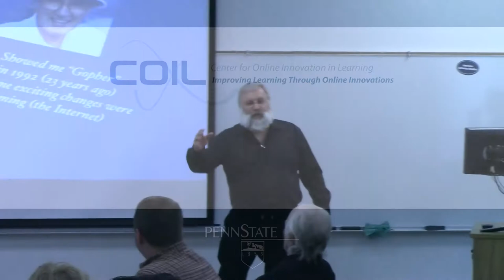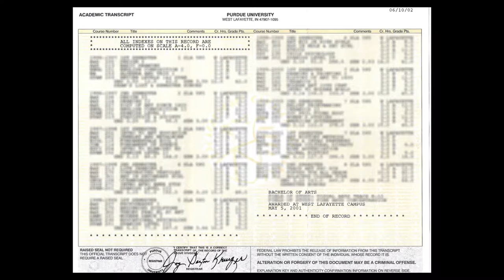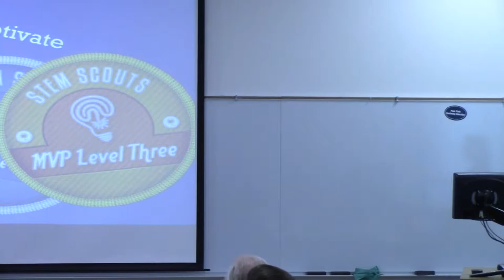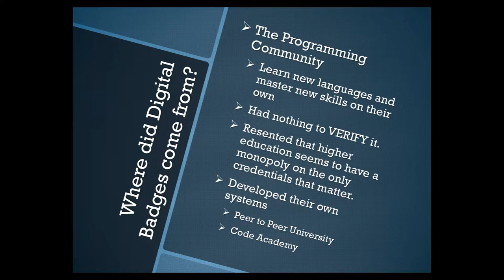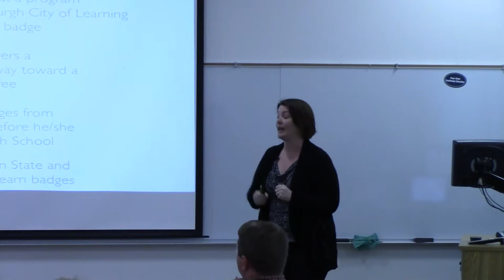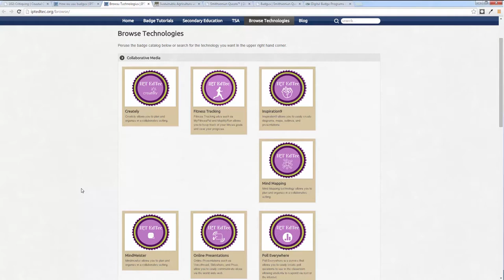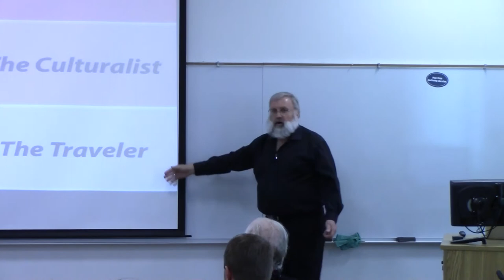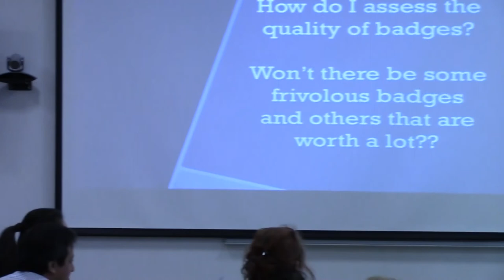Badging Basics & Beyond - Digital Badging Workshop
This video features a consolidated version of the COIL sponsored digital badging workshop held on April 23, 2015.

Topics addressed during the workshop were the basic concepts, terminology, and applications of the digital badging movement in education.